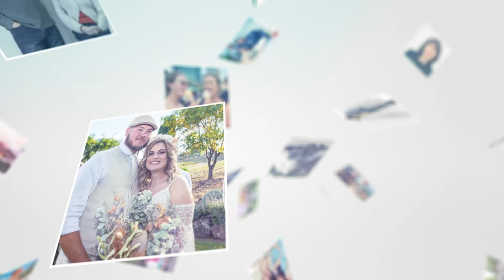Second section BNI presentation 4th June